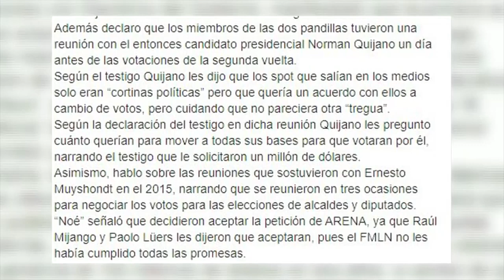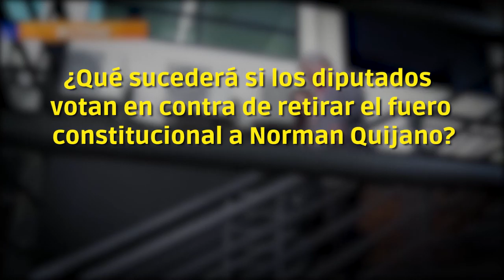Proceso desafuero Norman Quijano